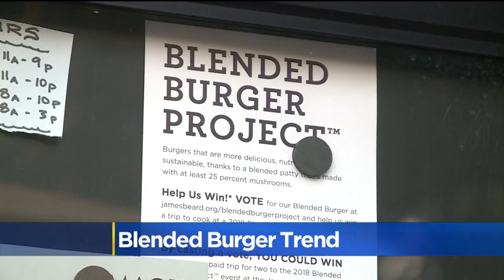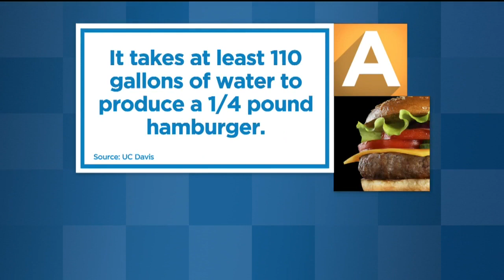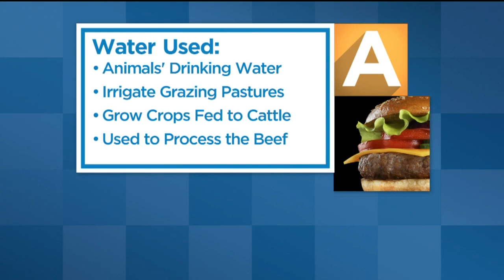Blended Burger Challenge Pushes Chefs To Mix Mushrooms With Meat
The idea is to replace at least a quarter of the meat in burgers with mushrooms, and some chefs say that makes a better burger, that's also better for you.